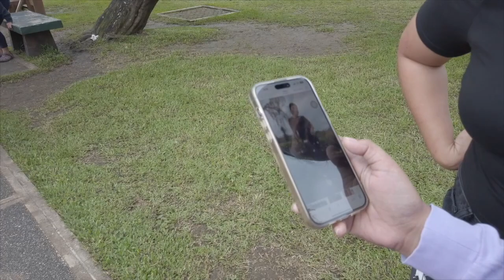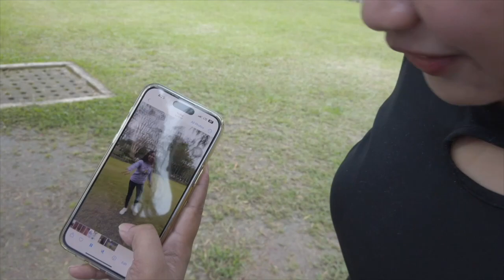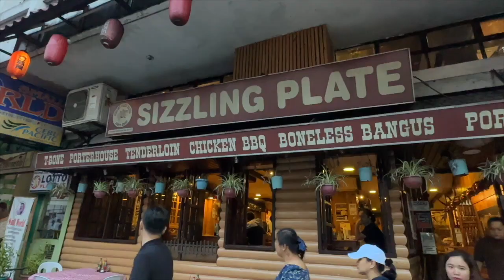Week in a life: quick date, workdays, teachers' day, seminar in baguio RAW VLOG | AandDventures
Here are some moments I want to re-watch over and over again.
Hope this made your day, guys.

Hi guys!
Feel free to drop your thoughts, opinions and suggestions sa comment section. That will be much appreciated! 💕

Be Our Toties Family!!!

or
xoxo